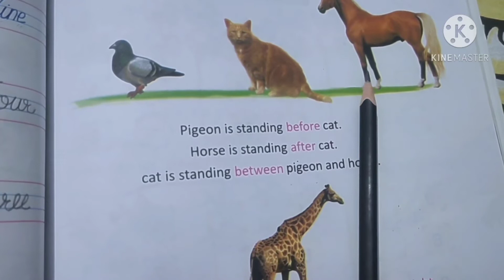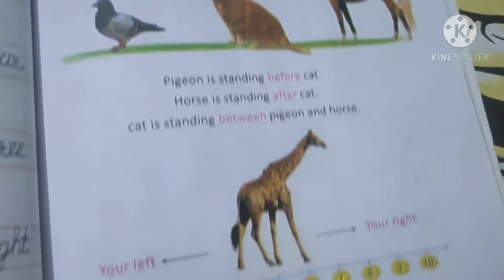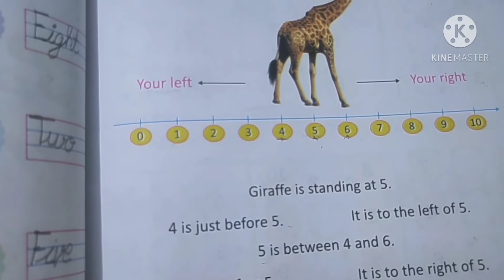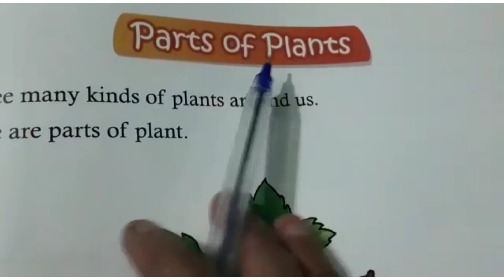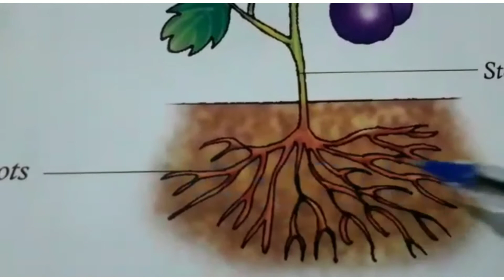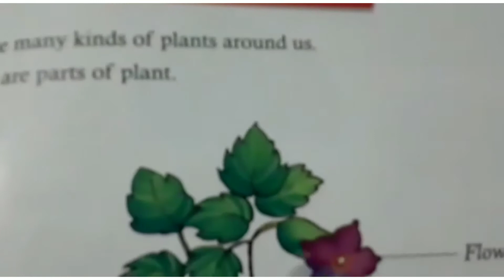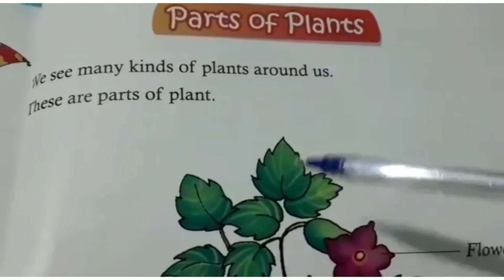ukg class, November 18, 2020